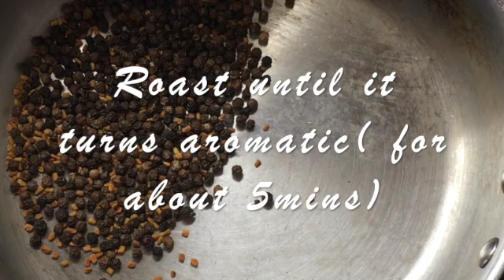Authentic Rasam Podi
This video is about Authentic Rasam powder.